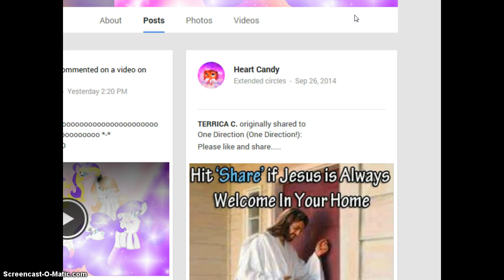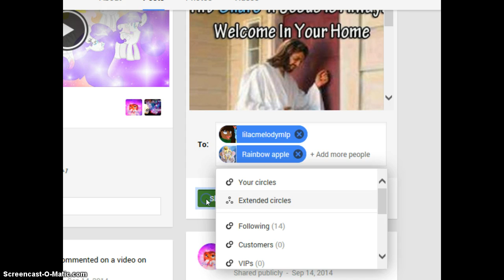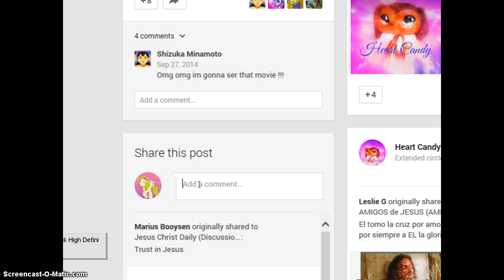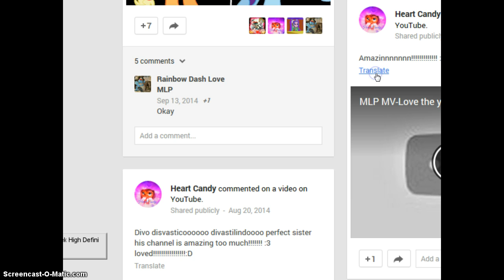Yay Becky(read Descrption c:)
IDK THERS JUST SOMETHING ABOUT U?GOT ME FEELING LEIK I CAN BE WITHOUT CHU.